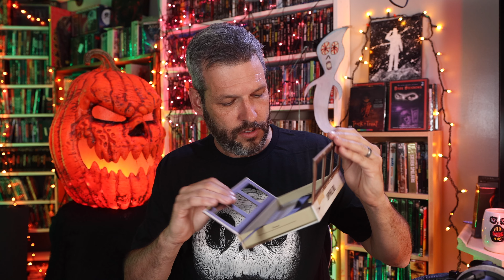The Tenant (1976) | 4k UHD blu-ray movie review | Vinegar Syndrome | Roman Polanski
Dave Watkins reviews the 1976 psychological thriller horror film The Tenant directed by
Roman Polanski, released by Vinegar Syndrome in 4k UHD blu-ray.